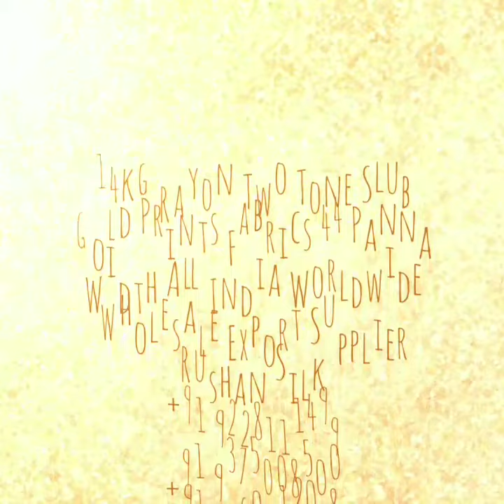Kurtis New Print Designs 14kg Rayon Two Tone Slub Gold Prints Fabrics 44 Panna Width Available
All India Worldwide Wholesale Suppliers Rushan Silk Ahmedabad Gujarat India 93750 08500